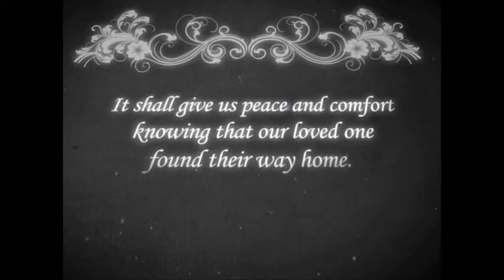Sharon Kay Bunch Bishop